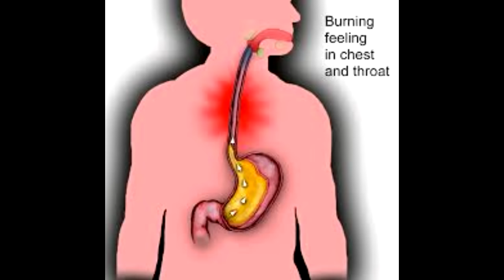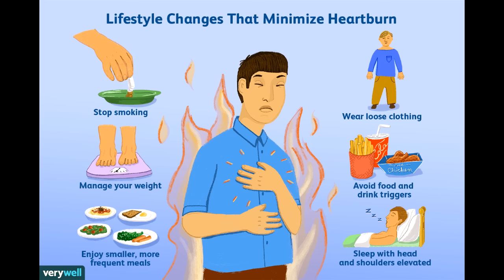10 Tips para Mawala ang Acid Reflux - By Doc Willie Ong #958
10 Tips para Mawala ang Acid Reflux
Acid Reflux at Ulcer: Puwede ba Gatas?
Masakit ang Tiyan

Tips By Doc Willie Ong #958

Payo sa pag-ayos sa pagkain at mga pagkaing iiwasan (kape, soft drinks, alak, spicy foods).
Mga simple remedies para malunasan ang sakit sa tiyan tulad ng hot water at saging.